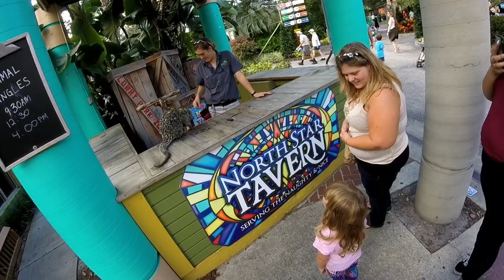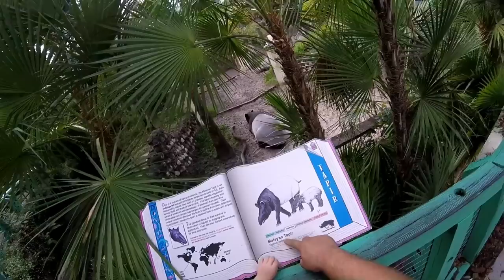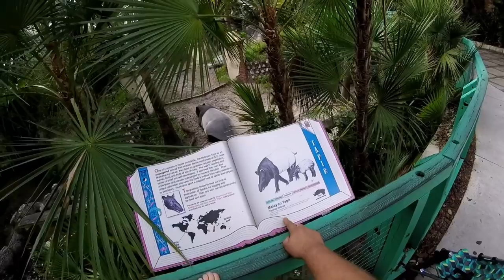Lowry Park Zoo Review 2018